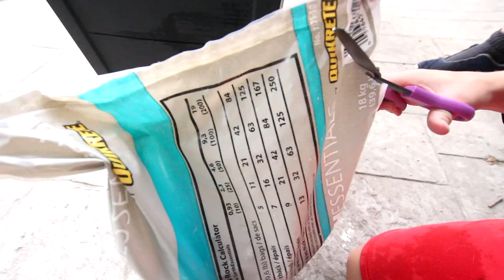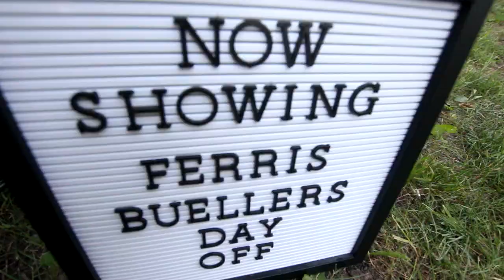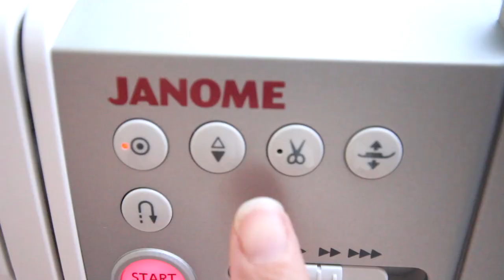MOVIE NIGHT Tutorial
Turn your backyard into an Outdoor Movie Theatre.